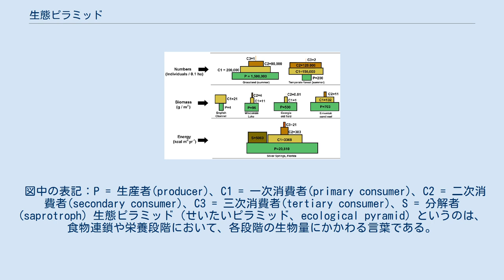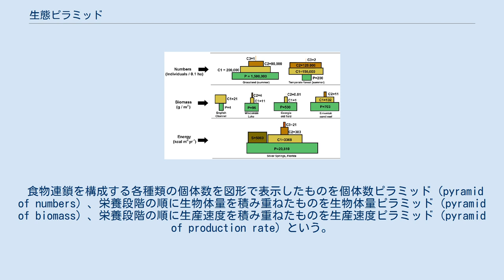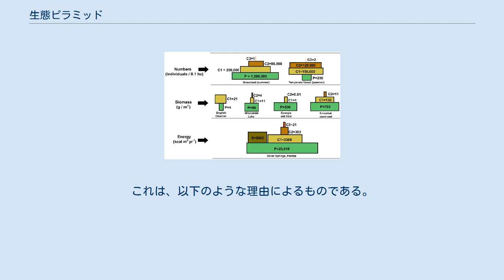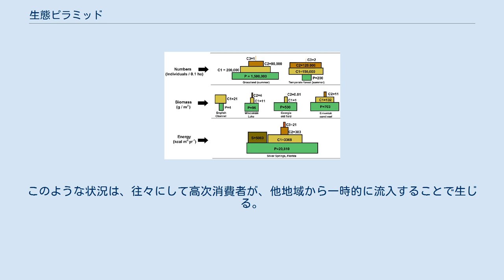生態ピラミッド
3種類の生態ピラミッド（縮尺は一定でない）。
 1段目：個体数ピラミッド。
単位：個体/0.1ha。
左は夏の草原、右は夏の温帯林のもの。
 2段目：生物体量ピラミッド。
単位：g/m2。
左からイギリス海峡、ウィスコンシン湖、Georgia old field、エニウェトク環礁のもの。
 3段目：生産速度ピラミッド。
単位：kcal/m2/年。
フロリダ州シルバースプリングスのもの。
 図中の表記：P = 生産者(producer)、C1 = 一次消費者(primary consumer)、C2 = 二次消費者(secondary consumer)、C3 = 三次消費者(tertiary consumer)、S = 分解者(saprotroph) 生態ピラミッド（せいたいピラミッド、ecological pyramid）というのは、食物連鎖や栄養段階において、各段階の生物量にかかわる言葉である。
一般に、段階が高いほどその量が少ないので、これを積み上げ式に表示すれば、ピラミッドのように見えることから、その名がある。
 このことを最初に指摘したのは、チャールズ・エルトン（1927年）であった。
そのため、別名をエルトンのピラミッド（eltonian pyramid）ともいう。
 食物連鎖を構成する各種類の個体数を図形で表示したものを個体数ピラミッド（pyramid of numbers）、栄養段階の順に生物体量を積み重ねたものを生物体量ピラミッド（pyramid of biomass）、栄養段階の順に生産速度を積み重ねたものを生産速度ピラミッド（pyramid of production rate）という。
特に生産速度ピラミッドの場合、熱力学第二法則に従い移動のない閉鎖系の定常状態に関する限り、必ずピラミッド形となる。
 ある生態系に生息する生物量を調べると、一般に栄養段階が低いものほどその量が多い。
これは、以下のような理由によるものである。
上の栄養段階のものは、その下の栄養段階の物を食べる。
食べたものは、消化の後、体内に取り込まれる。
取り込まれたものの内のかなりの部分が呼吸のために消費され、その残りが体を作る材料となる。
つまり成長量は、同化量のうちで呼吸に消費されなかった分だけである。
また、上の段階のものは、下の段階のものを食べ尽くしては自分の生存が維持できなくなるから、下の段階のものの成長量以上を食べる訳にはいかない。
つまり、段階が上がるにつれて食える量は格段に少なくなる。
 他方で、段階が上がるにつれ、生物の体は大きくなるのが通例である。
すなわち、最上段では生物量が小さくなければならず、同時に大きな体の生物であるから、前の段階の生物量が少なければ、生存できない可能性がある。
このことは、高次消費者の生存は、生産者の生産量に支配されるとも言える。
 このことからわかることは、生産者の生産量が大きくなければ、上位消費者の生存が不可能であることである。
上位消費者は、体が大きく、個体数が少ないので、生産量の多少の減少であれ、それが個体数の大きな減少に結びつき、ひいては絶滅の確率を大いに高める可能性があると思われる。
 また、現生の超大型動物、たとえば地上ではゾウ、海中ではクジラ、特にヒゲクジラがいずれも食物連鎖で言えばごく低い位置にあることもここから説明できる。
巨大な体を維持するには、大量の餌が必要であるから、食物連鎖のごく低い段階のものを大量に取り入れるしかないわけである。
 なお、各段階の生物量を、何をもって示すかはちょっとした問題になる。
通常は現存量、つまりその時点でそこに生存している生物の総量（たいていは乾燥重量）であるが、この方法ではピラミッドが逆転する場合がある。
それは、例えば、大型で成長の遅い動物が、小型で成長の早い植物プランクトンを食べているような場合である。
植物プランクトンの現存量が少なくても、成長が早いため、食われた量を短時間で復活させることができる。
このような場合、現存量ではなく、時間当たりの成長量といった値を使えば、ピラミッドの逆転を解消できる。
それでも逆転する場合は、その群集においては生産者が消費者を維持できないことを意味する。
そのままの状態では、そのうちに高次消費者が下の段のものを食い尽くすことが予想される。
このような状況は、往々にして高次消費者が、他地域から一時的に流入することで生じる。